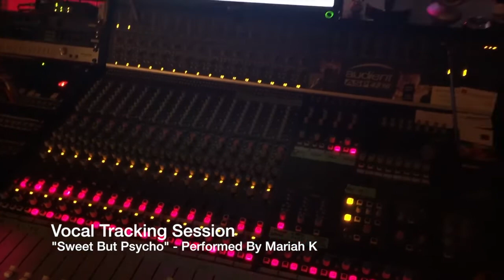Vocal Tracking Session "Sweet But Psycho" Mariah K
Vocal tracking session for cover version of Ava Max's "Sweet But Psycho" performed by Mariah K. Recorded at Old Binda Road Recording Studios, Crookwell NSW Australia. Engineered by Stephen Lindsay